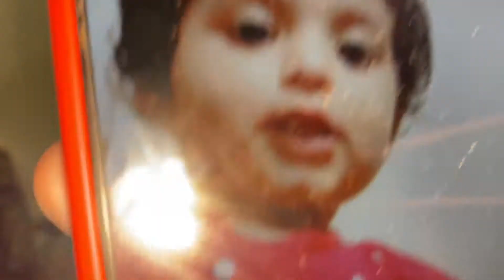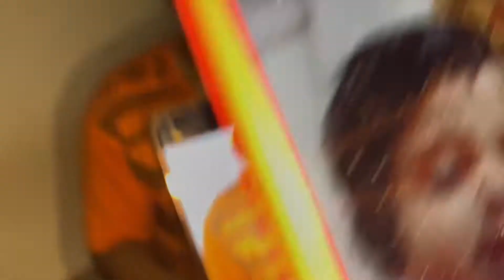Birthday Special 🎂🎉 || Best Prank Ever🤣 || Ipad Tutgaya 😖🥹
*BEST BIRTHDAY PRANK EVER*🤣

hit likes.👍

lots of ❤️